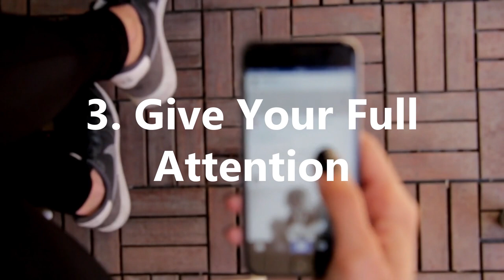Dating Advice - 5 Things Everyone Should Know Before A First Date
In today's video on Practical Inspiration we give dating advice and look at 5 things everyone should know before a first date and things to do when dating. In these first date tips, we look at what you should know about starting a relationship with your girlfriend or boyfriend. First dates are important for making a positive impression at the start of a relationship, so follow these tips for a long lasting relationship.

Be sure to watch this before going on your first date, as we look at the do's and donts of dating and give first date advice. From here, you'll soon learn how to impress on your date and how to be attractive on your first date.

This video is full of dating advice for beginners, with first date tips and tricks. So follow the love advice for beginners and start impressing on your first date!

Below is a summary of the video:

1. Be Decisive
- When you meet someone it's important to go in with confidence and certainty of what you want to do, regardless of gender
- The truth is, in traditional dating rules, the man is meant to be decisive and should take lead as to what occurs during the date or where they should go
- While this quality is still attractive, the social and cultural norms and dating rules of today mean that you can just be much more open to what you want to do or share ideas on what to do, but ultimately ensure you don't dither and just make a decision
- The same goes for the date itself, don't hesitate to ask questions, assuming they're approapriate, and have an open conversation, without worry about looking for moments or openings that may never occur

2. Don't Overthink
- Understanding your psychology is hard, understanding the psychology of someone you know is extremely hard and understanding the psychology of someone you've barely met is close to impossible
- Therefore, it's best not to stress yourself about trying to understand every minute detail or action someone makes during a date
- In part, this is because a date can be hard enough as you're keen to make a good impression and get to learn about someone else, so this only makes it more challenging to juggle more emotions and thoughts
- Instead of working to your benefit, it will only likely work against you as you don't show your true and natural self, which is also the version of you that's most confident and happy

3. Give Your Full Attention
- If you're out with a friend and they keep taking their phone out to check messages and reply to others, it's likely to get a little annoying as it would be deemed as rude
- On a date, that feeling is amplified, because not only is it a rude gesture, but it can cause people to start questioning whether you like spending time with them and feeding insecurities
- Moreso, it can be extremely frustrating to others if you're spending time focused on other people as much as the person you supposedly dedicated time to
- So refrain from pulling out your phone, as while the odd occasion will be fine, routinely checking it will not go down well, and instead focus on your date, which will be all the more appreciated

4. Listen
- Listening is a great skill to have and let's be clear, I'm not just talking about hearing what other people are saying here, which should be a given
- Instead, work to give opportunities to have a balanced and meaningful conversation, trying to give opportunities for your date to speak about themselves
- The fact is not only does this make you appear as a more active listener, it's the key point in learning about someone new to you and learning about your compatibility
- More than that it gives you insight about them on a personal level, which might be of value later on, such as buying a personal gift because you remembered them speaking about something they wanted on a date

5. Don't Play Games
- If you want a relationship with someone then simply put playing games isn't going to help and is actually likely to work against you
- People often say to wait a few days after a date to text or call, or trying to use psychological tricks to your advantage to try and make the other person like you more
- The truth is, more often than not these games don't work and are significantly more likely to work against you, not only as people don't enjoy their emotions being toyed with, but because it's mentally exhausting for both people
- Instead trust your intuition, which is often quite accurate on how to judge a situation after years of evolution, and just be genuine and true to yourself, it'll make it much easier to actually enjoy the date

Artist: Serein
Title: Reconcile